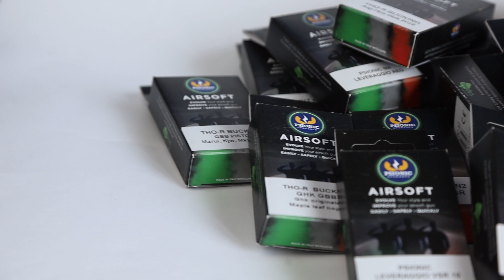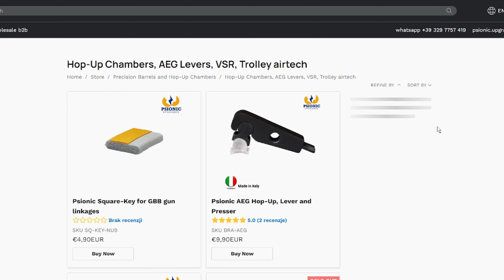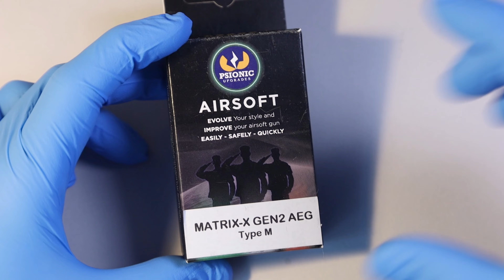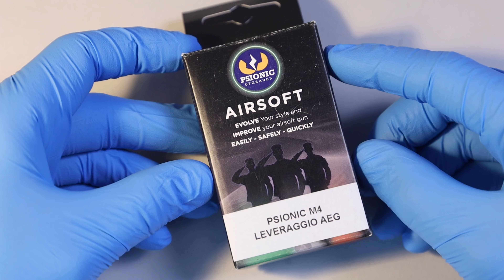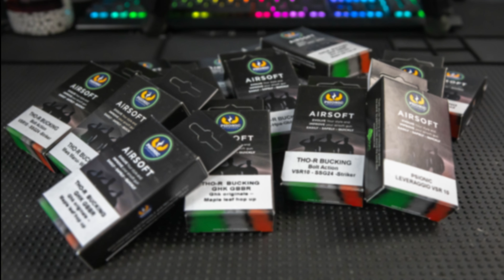Psionic Upgrades - Co to za firma?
współpracareklamowa wspolpraca Gumki Hop-up to super ważny element replik airsoftowych. W tym filmie sprawdzimy sobie jak sprawdziły się w moich testach akcesoria hop-up marki Psionic Upgrades.

0:00 Intro
1:52 Oferta i zawartość pudełek
2:38 Wykonanie
4:10 Montaż
4:58 Użytkowanie
6:69 Gameplay
7:25 Podsumowanie

Kamery: GoPro Hero 5, Canon EOR RP, Runcam scopecam lite, Runcam scopecam 2, Motorola One Vision